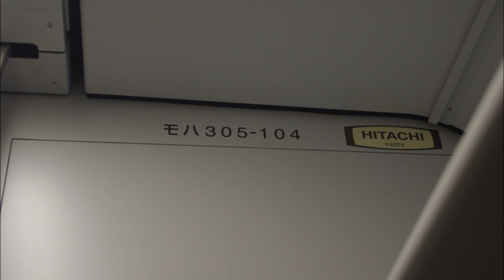［貴重音源 添乗音］ 筑肥線快速1622C モハ305―104 周船寺ー姪浜 JR九州筑肥線新型電車305系電車W4編成営業運転初列車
快速1622C　モハ305―104
周船寺ー姪浜
305系W4編成営業運転初列車

305系W4編成営業運転初列車の走行音（添乗音）です。